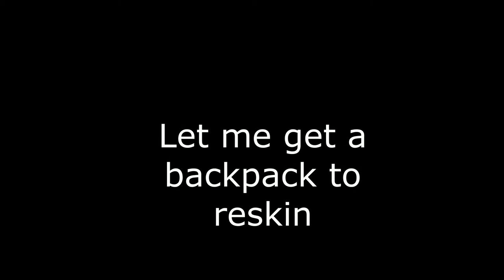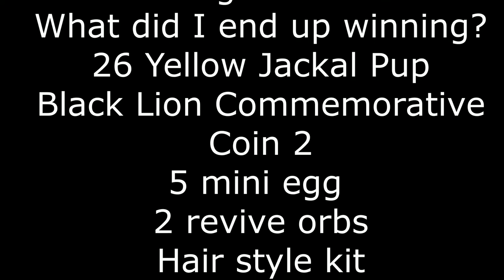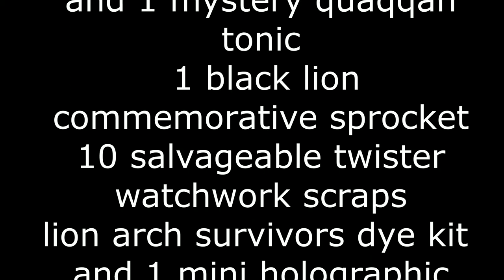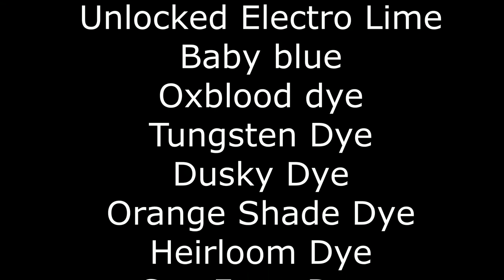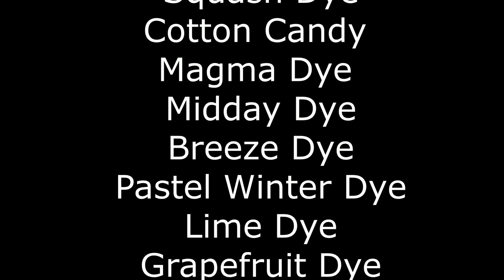Its was my Happy Birthday! Lets open some black lion chests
My birthday was on Jan 10th and I opened these chests on that day. Thank you, everyone, for helping me celebrate my birthday. I don't normally open black lion chests so this was a real treat

Here is all the stuff I got in the chest

Opening 19 blacking lion chests
What did I end up winning?

26 Yellow Jackal Pup
Black Lion Commemorative Coin 2
5 mini egg
2 revive orbs
Hairstyle kit
Black Lion Salvage Kit 3
Upgrade extractor
1 TP to friend

Skin / Seasonal
The Svanir Gauntlets Skin
Griffon Hatching Backpiece

Unlocks - put in bank
Wardrobe unlock 1
Armor unlock 1
Weapon unlock 1

Crafting
2 crafting T6 bag
4 T5 large crafting bags
Black Lion Material Bag: Elona
2Tyrian Exchange Voucher - put in bank

More Loot Tables
season 1 memory box – Flame and Festivals
 turned into 25 Black Lion Commemorative Sprocket

Scarlet memory box turned into
5 Aetherized Tonic
2 lion arch survivor dye kit
1 mystery quaqqan tonic
1 black lion commemorative sprocket
10 salvageable twister watchwork scraps
and 1 mini holographic scarlet

Dye Kits
Blue Shift
2 Taimir Dye Kits
2 Primordus Dye Kits
2 black Shadow Dye Kits
2 solar and lumar dye
2 shadow dye kit
2 lion arch survivors dye kits
turned into
Unlocked Electro Lime
Baby blue
Oxblood dye
Tungsten Dye
Dusky Dye
Orange Shade Dye
Heirloom Dye
Sea Frost Dye
Mahogany Dye
Evergreen Dye

Dye from Husband opening chests
Midnight Teal Dye
Squash Dye
Cotton Candy
Magma Dye
Midday Dye
Breeze Dye
Pastel Winter Dye
Lime Dye
Grapefruit Dye
Olive Shade Dye